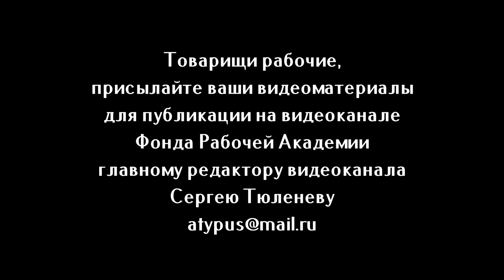Призыв к солидарности с шахтёрами шахты Никанор-Новая (г. Зоринск, ЛНР). М.В.Попов. 03.05.2020.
Призыв к солидарности с шахтёрами шахты «Никанор-Новая» ГУП ЛНР «Центруголь» (г. Зоринск, ЛНР). Михаил Васильевич Попов, доктор философских наук, профессор по кафедре экономики и права, президент Фонда Рабочей Академии. 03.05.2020.

Для пожертвований в Фонд Рабочей Академии:
Карта Сбербанк:
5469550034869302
Михаил Васильевич П.